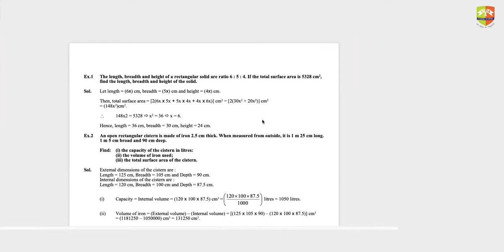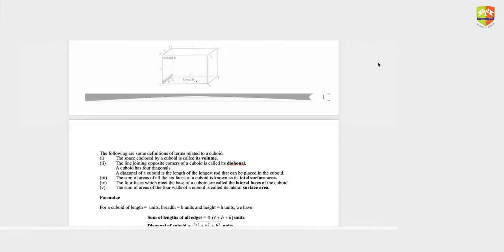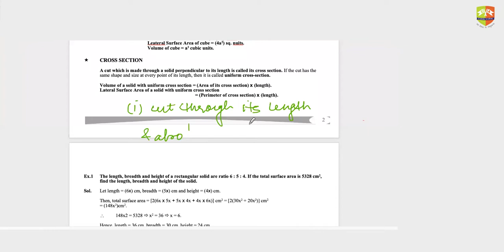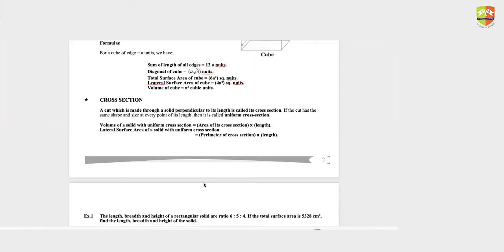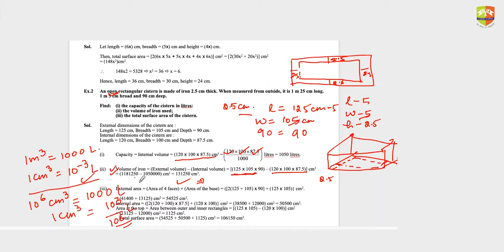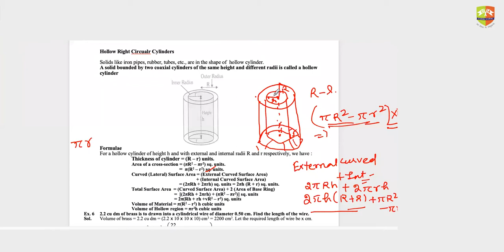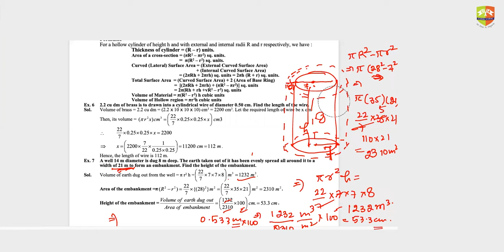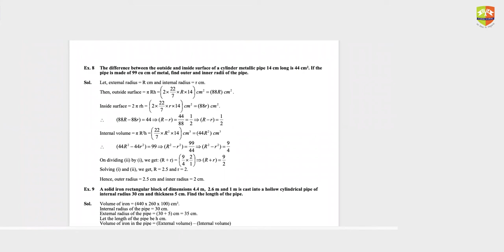Centum HOUR Surface Area